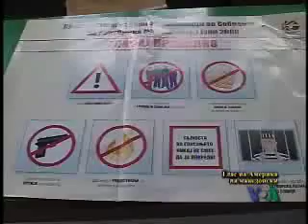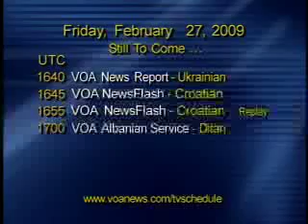MACEDONIAN NEWSFLASH20090227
Претседателот Обама планира да ги повлече американските трупи од Ирак до август 2010, претседателот на САД до конгресот го достави првиот предлог буџет эа наредната година, во Македонија сеуште не е етаблиран ТВ/дуелот меѓу претседателските кандидати како предиэборен сегмент, прилог эа напорите на еден Американец преку тестирање и совети да им помогне на болните.